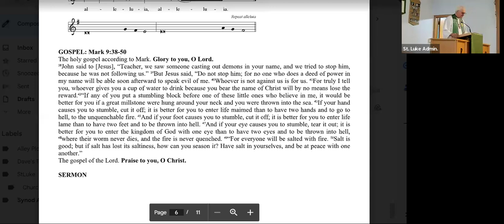Gospel and sermon for September 29, 2024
Guest Pastor Jon Anderson, St. Luke Lutheran Church, St. Paul, MN.